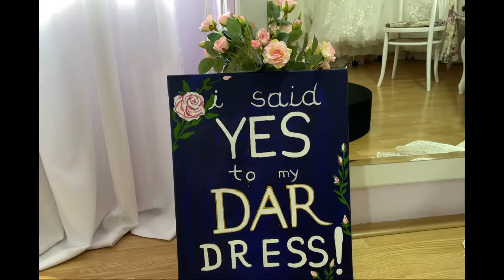Salon venčanica DAR (5 minuta s Tamarom)